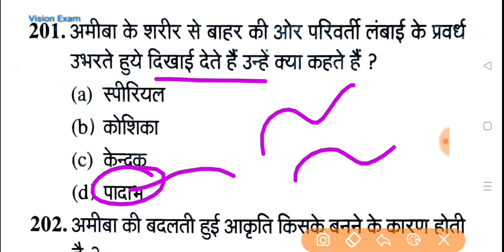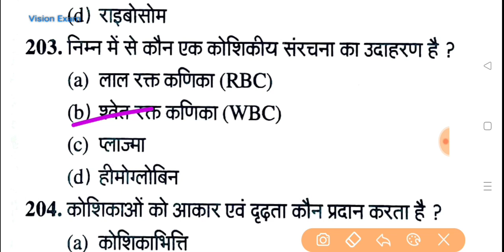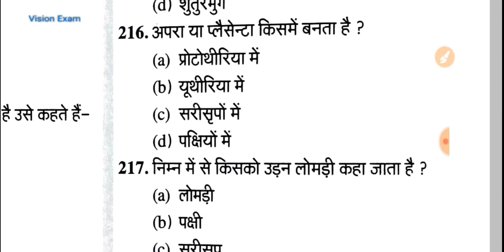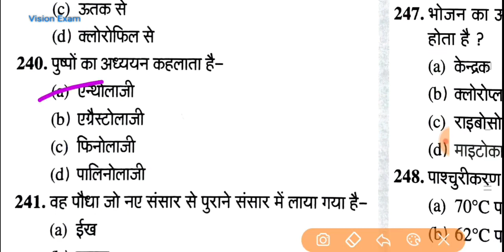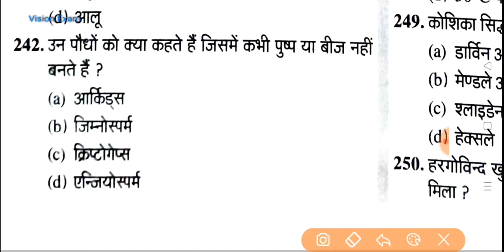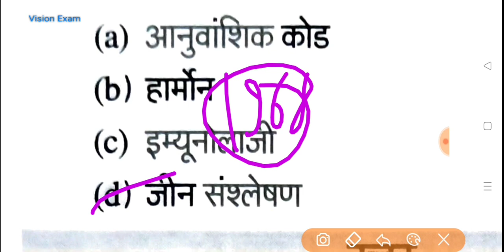NCERT Based Science Objective Questions| सामान्य अध्ययन प्रश्न कोष जीव विज्ञान| Part 05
NCERT Based Science Objective Questions_ सामान्य अध्ययन प्रश्न कोष जीव विज्ञान_ Part 04